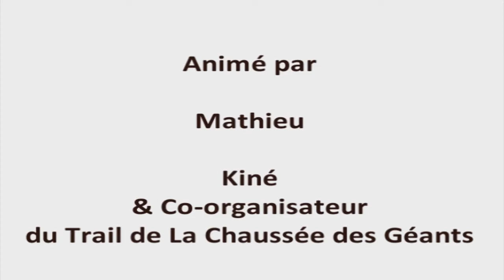Julien Rancon : découverte et ressenti du tracé de la cdg (vidéo 2/2)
Suite et fin du ressenti de notre parrain sur Le Trail de La Chaussée des Géants, en Ardèche. Julien est venu tester les sentiers de notre mascotte Talus'in, en mars dernier. Alors voici son verdict !

Si vous souhaitez juger par vous même, retrouvez l'intégralité des 3 parcours : 10, 20 & 53 km en vidéos sur notre

C'est souvent plus intéressant de le vivre que de le voir alors pensez à vous inscrire. on compte sur vous pour nous mettre le feu le 7 juin prochain au parc du Château de Blou !

Et surtout, n'oubliez pas que : " La Chaussée des Géants, c'est Talus'inant ! "